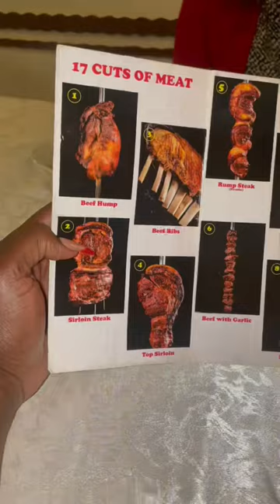Date night at Fogo gaucho Nairobi ♥️